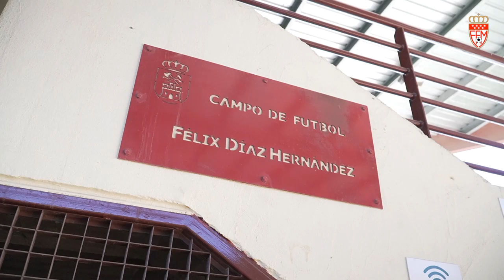ESCUELA DE FÚTBOL - AD VILLAVICIOSA DE ODÓN - Emitido en 'Fútbol Madrid' (9 abril 2022)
La AD Villaviciosa de Odón es la entidad que ha visitado esta semana el periodista Siro López para dar a conocer su labor formativa en la sección 'Escuela de Fútbol' del programa FÚTBOL MADRID que produce semanalmente la Real Federación de Fútbol de Madrid. y que se ha podido ver en la mañana del sábado 9 de abril, desde las 11:56 horas, en La Otra de Telemadrid.

Entrevistando al director deportivo, Pedro Pablo Mora, hablando con el director de Coaching, Antonio Ugaldea, y charlando con los coordinadores de fútbol 7, José Gallego y Carlos Chamorro, conocemos el día a día del 'Villa', un club que lleva más de 50 años federado y que forma a más de 600 futbolistas en 17 equipos de fútbol 11 y 13 de fútbol 7.

Con la habitual curiosidad de Siro López podemos descubrir cómo se entrena la actitud con la entrevista a Antonio Ugaldea; recordar al que fue 'alma mater' del fútbol en Villaviciosa de Odón, Félix Díaz Hernández, que da nombre a uno de los campos de fútbol; y hacer una retrospectiva nostálgica con dos jugadores que se iniciaron en el club y llegaron hasta Primera División. Uno es Roberto Rodríguez Basulto 'Rodri', entrenador de porteros en la selección madrileña y secretario de la Escuela de Entrenadores de la RFFM, y otro Ernesto Galán, que tras su vida profesional en la élite ha vuelto esta temporada a sus raíces para echar un cable como jugador en el equipo de Tercera RFEF.